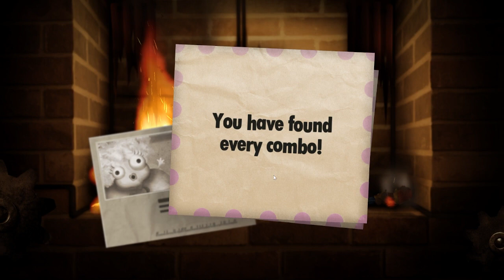Little Inferno - Combo deez nu- 12 days of Arson | DAY 8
Yay i finally did all the combos and got a mousepad yayayay! okay yeah... who reads these? anyway yeah that last one sucked.
Hope you get cozy and love Little Inferno as much as I used to/still do. I'm so gracious that I can now be the one showing people to the wonderful world of My Little Inferno.
I'm gonna try my best to post a video everyday for like 12 days showing off the fireplace game, for you lonely people to stay warm without anyone to hug you. I name this series: the 12 days of Arson.

I used @FactoryFlora  's cool deltarune chill remix and don't want to get sued or something so please support this guy: